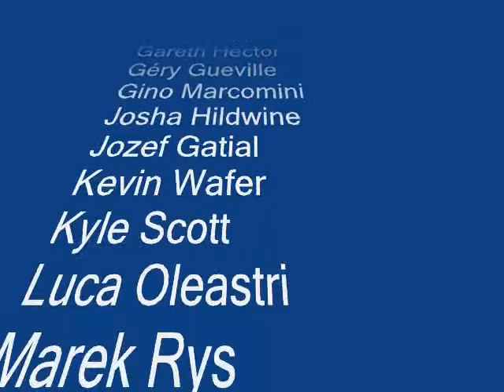Projetos Germânicos World War ll 04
...Heinkel-Focke Wulf...